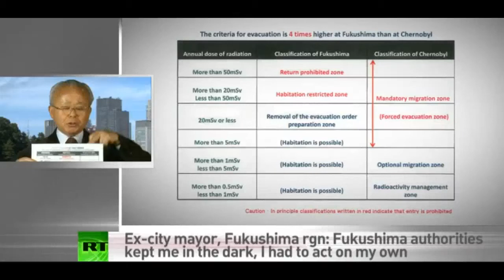FUKUshima Disaster: Tokyo Hides Truth As Children Become Ill, Die From Radiation Pt1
The tragedy of the Fukushima nuclear plant disaster took place almost three years ago. Since then, radiation has forced thousands out of their homes and led to the deaths of many. It took great effort to prevent the ultimate meltdown of the plant -- but are the after effects completely gone? Tokyo says yes; it also claims the government is doing everything it can for those who suffered in the disaster. However, disturbing facts sometimes rise to the surface. To shed a bit of light on the mystery of the Fukushima aftermath, Sophie Shevardnadze talks to the former mayor of one of the disaster-struck cities. Katsutaka Idogawa is on SophieCo today